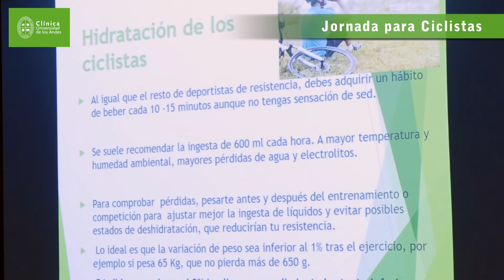Jornadas para ciclistas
¡Comparte este nuevo video! 📣🚨

🩺Los días 2 y 9 de agosto se realizaron las Jornadas para Ciclistas, en que más de doscientos asistentes pudieron escuchar a diferentes expositores de esta disciplina deportiva.

¡Revísalo aquí! 👆

💡 ARTÍCULO RELACIONADO:
Vacaciones: Cómo tener la casa a prueba de accidentes